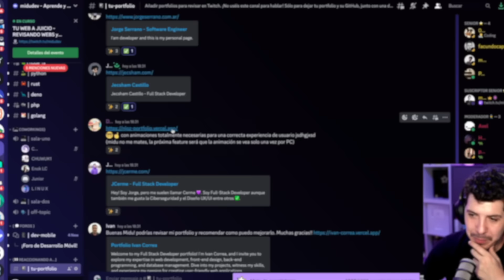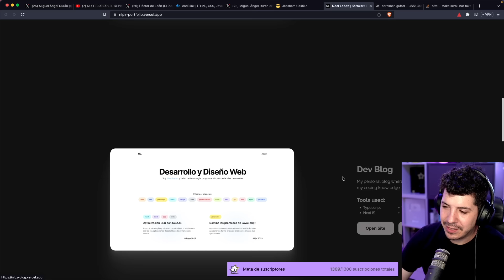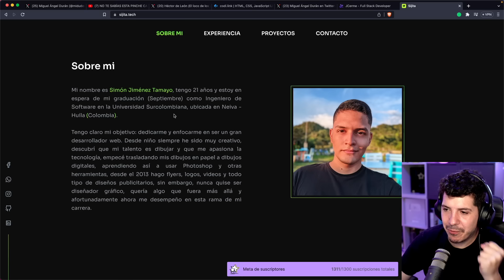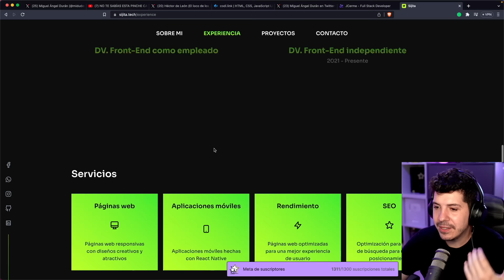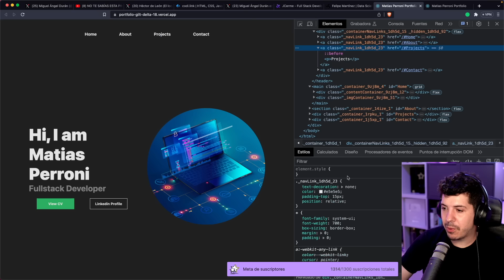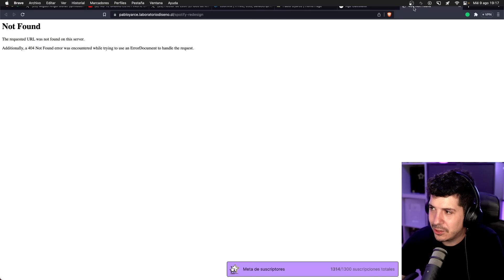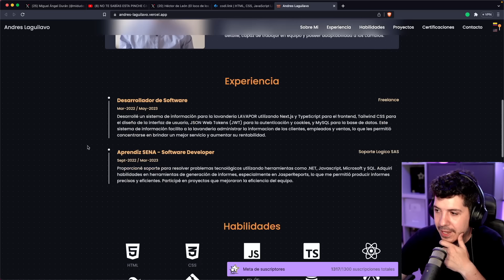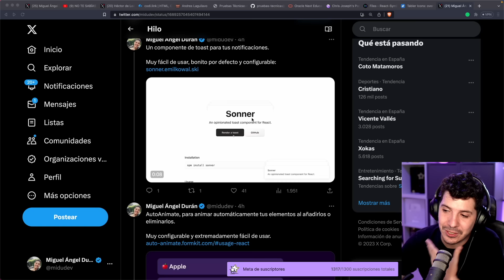Es GRATIS NO JUSTIFICAR TEXTOS: Portfolios web y App's 💻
Estaremos revisando algunos portfolios y aplicaciones web, te dare algunos consejos y recursos que te ayudaran a mejorar en tus proyectos y recuerda ¡NO JUSTIFICAR TEXTO! 🙄

0:00 Noel López
4:13 JCerme
7:06 Simón Jiménez
11:49 El Matias Perroni
17:59 Pablo Oyarse
20:38 Andres Laguilavo
24:34 pheralb